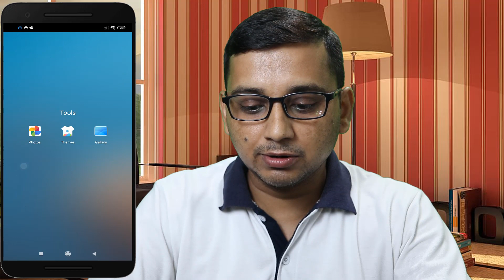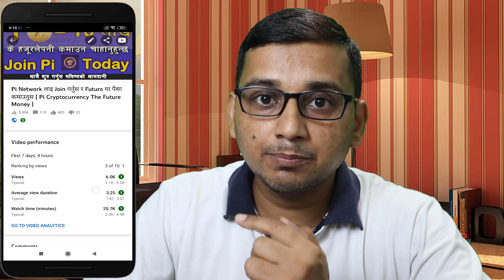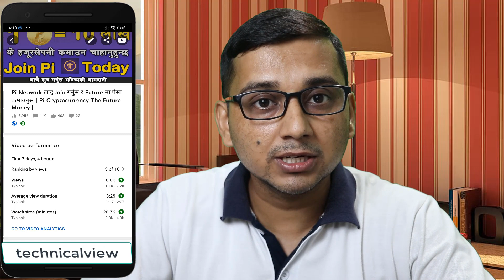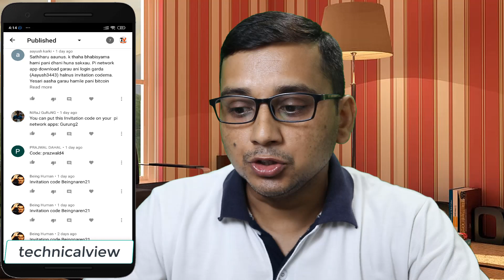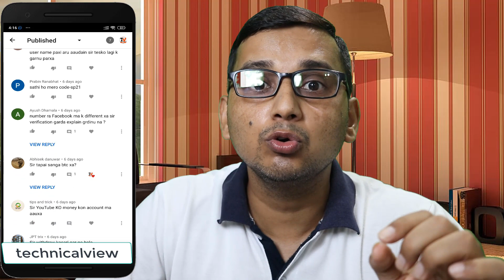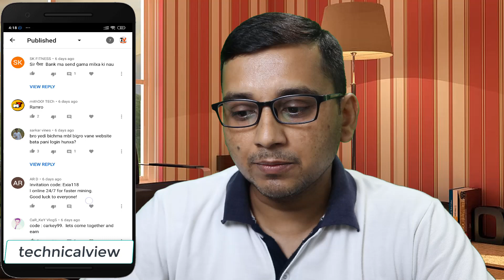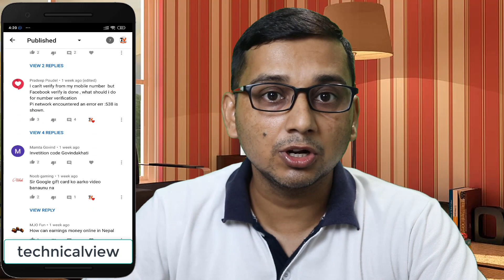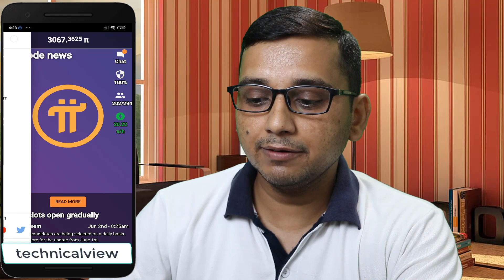Giveaway Result & QNA About Pi network | What is Pi Network ? | How Pi Work ?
Yo video ma maile Giveaway ko result diyeko xu ra sathai Pi network ko barema sodhiyeka prasanaharuko jawaf diyeko xu video pura herera yesko barema bujnuhola.
Thanks

Like Button
Share Button